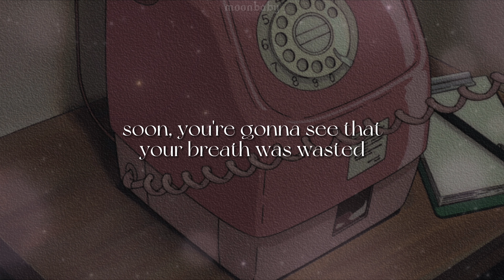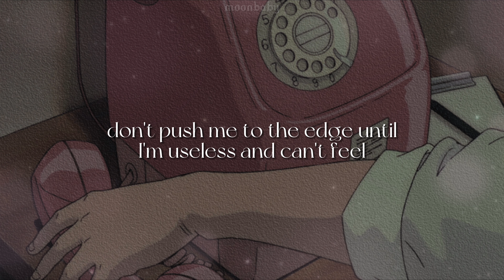Numbers [lyrics] // Melanie Martinez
'*•.¸♡ ⋆⁺₊⋆ ☾⋆⁺₊⋆ 𝙢𝙤𝙤𝙣𝙗𝙖𝙗𝙮  ⋆⁺₊⋆ ☾⋆⁺₊⋆ ♡¸.•*'

♡ Theme: The heavy alternative electro-pop influenced track discusses the stress and issues music artists, including Melanie, go through in the musical industry. Melanie explained how it’s about “feeling underpaid and overworked in a system that treats you like you’re disposable;” the system in question obviously referring to the music industry.

𝙡𝙮𝙧𝙞𝙘𝙨 ::

[Verse 1]
Count up your portion, count up your checks
Feeding your fam while you're comin’ at my neck
When you gonna freeze with the cruel dramatics?
I'm not inspired by your foolish practice
Butter your bullshit, set up your fence
I'm just the chicken giving you the egg
Soon you’re gonna see that your breath was wasted
Don't speak too soon on your doubts, you're making
A big deal out of a little thing

[Pre-Chorus]
Why should I try to conform to formulated paths, when
Clearly all my instincts led to something more magical?

[Chorus]
Am I just a number? 'Cause it seems like that's your goal
You push us past our limits just to watch decimals grow
Oh, I need a reason why I'm looked at like a joke
Until I prove you wrong like I've done time and time before, and
All your idle teachings and your criticism lack
The potential to penetrate my solid golden path
To decide what my future is, I'm my own clairvoyant
There’s no controlling me, imagination on ascend

[Verse 2]
Take me to Venus, let me explode
I’m ready to pop like a volcano
Jump over me like you're playing hot lava
Emotions on one hundred thousand, who’s gonna
Shake me like soda creme? But of course
Use all your words to distract from the source
Of where all the growth on the paper happens
Leave me alone to my own concoction

[Pre-Chorus]
Prickin' all my fingertips to carve out many roads
Pushin' out the petals from the bud of what I know

[Chorus]
All my intuition says is expansion comes first, but
Not just by material, I'm talkin' 'bout in here
My heart space and my cranium must be loved too, my dear
Don't push me to the edge until I'm useless and can't feel

[Bridge]
They replaced their search for knowledge
With the reach of many material gains
They lack the tenderness of the sensitive
Empathetic bodies cryin' from the pain
It's too late to grow their frame of mind
It seems that it's already made
No use in arguin' with someone who doesn't
Wanna prioritize birthing of creation
Am I just a number?

[Chorus]
You push us past our limits just to watch our numbers grow
Until I prove you wrong which I've done time and time before, and

𝙚𝙣𝙙 𝙤𝙛 𝙡𝙮𝙧𝙞𝙘𝙨 ::

length: 4:40